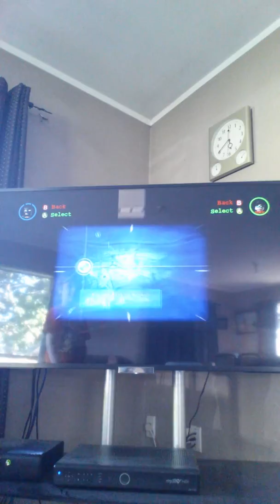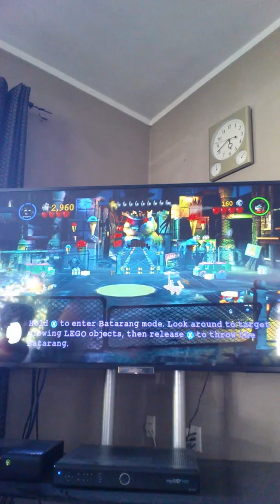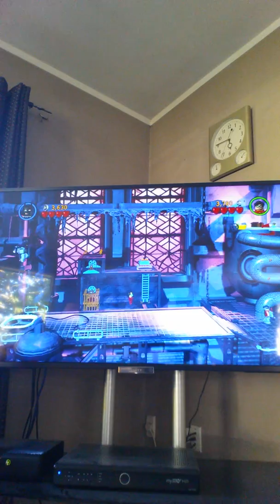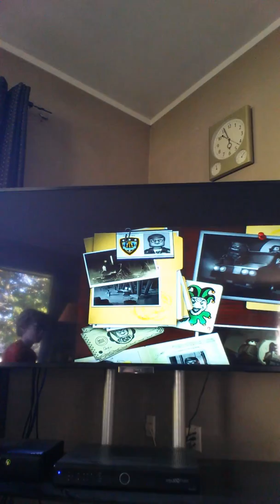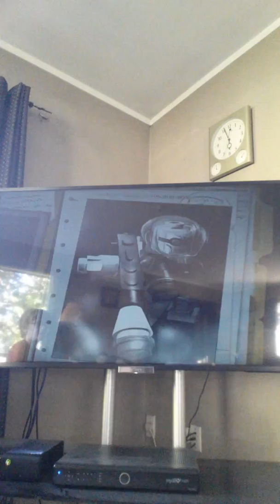Episode 2 Awesome kemps bat man